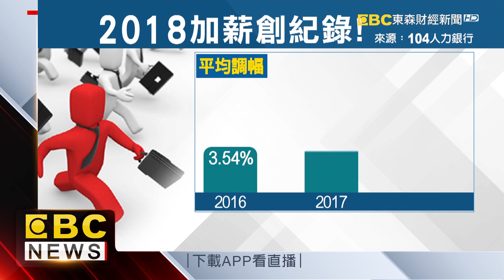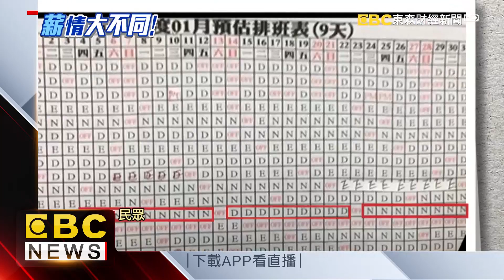「薪」情好！4成企業加薪 網路軟體業最多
年關將近，不少上班族最關心的是，新的一年到底會不會加薪、調薪呢？一項最新調查，2018年，有四成的企業確定加薪，而且以網路軟體業最高，調幅將近7%，但有人開心加薪，也有人傷心加班。有護理師上網po文說，自己和不少護理師，都連上9天班，實在傻眼。